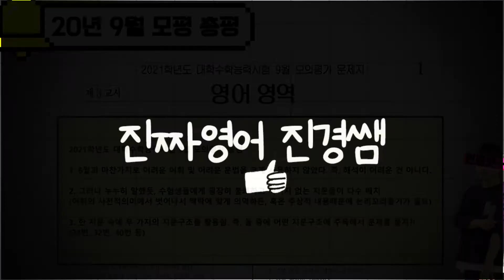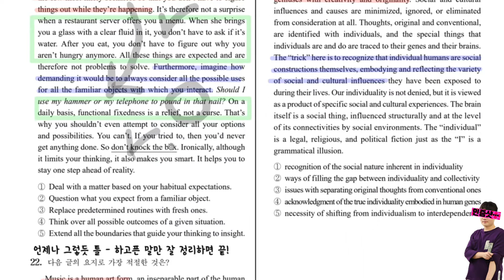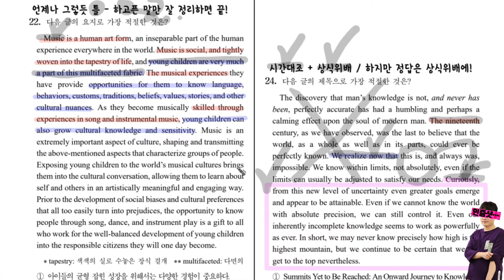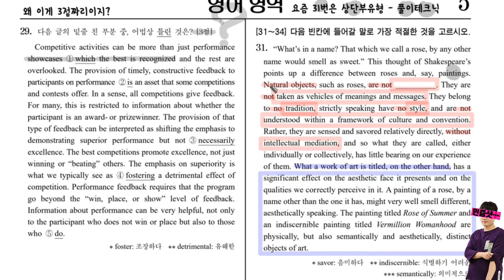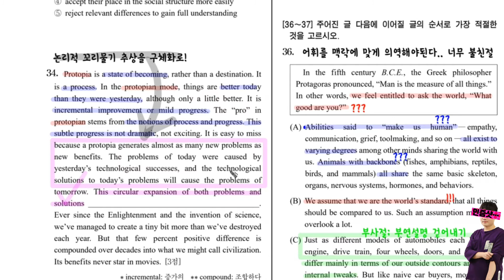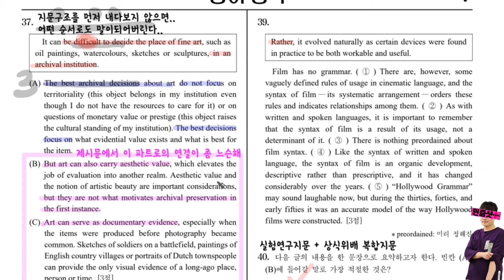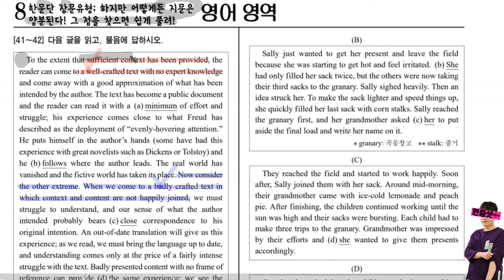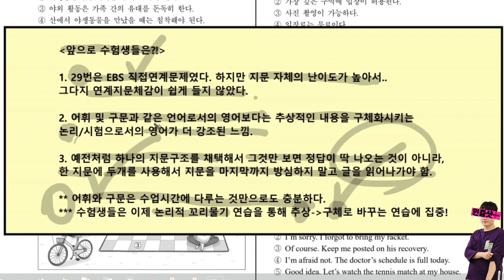2020년 9월 평가원 모의고사 총평 및 분석.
● 진짜영어 진경쌤

■ 강사명 : 김진경
■ 현장강의1 : 서울 너희가미래다
■ 현장강의2 : 원주 청솔인학원
■ 문의3 : (인스타)Realenglish_jk

영어공부를 복잡하게 하고 계신다면, 그건 가짜영어 를 하고 계신겁니다.

진짜영어 공부는 간단합니다. 왜냐? 진짜영어를 가르치는 강사는 중요한 것만, 본질적인 것만을 집중시키기 때문입니다.

진짜영어 진경쌤은 여러분들이 앞만 바라보고 나아갈 수 있도록 모든 서포트와 헌신을 아끼지 않습니다.